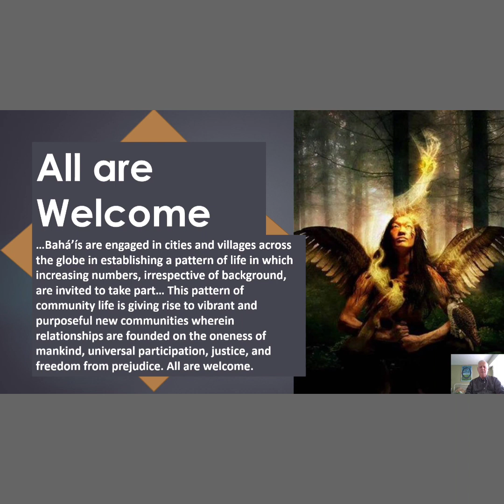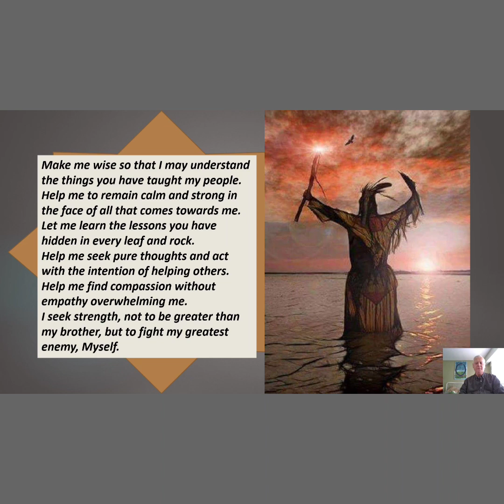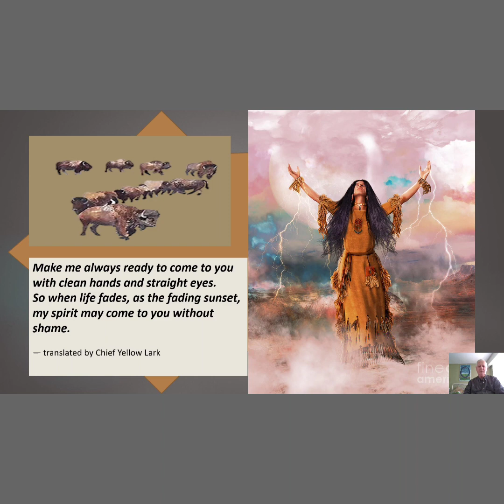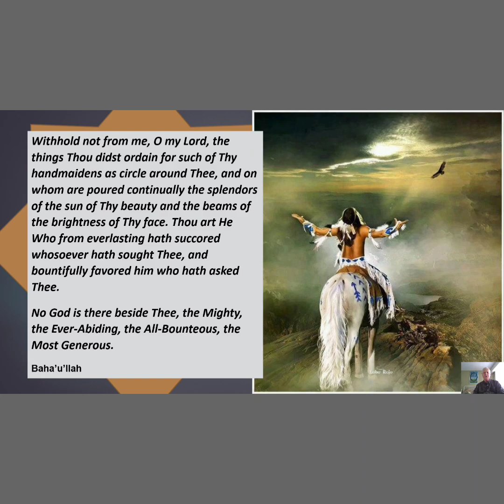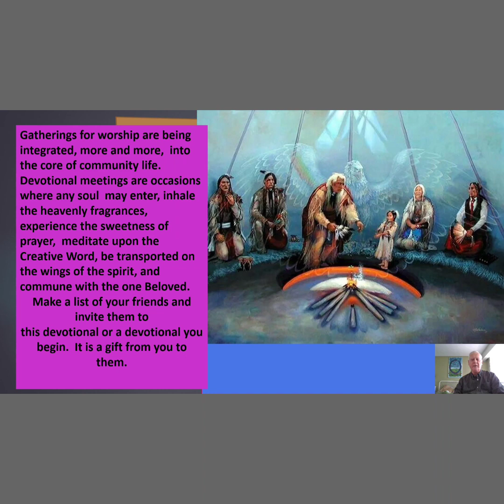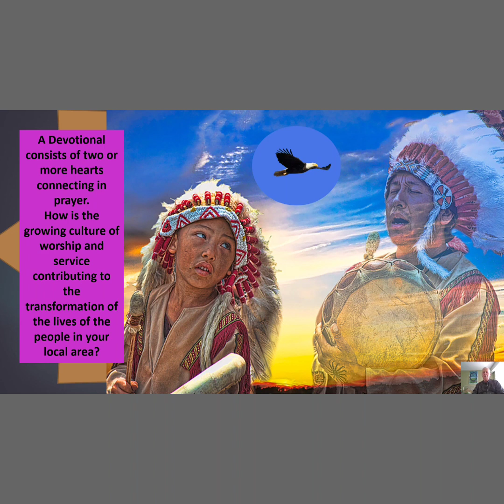17th intro HSC Zoom Sanctuary Interfaith Inspirational Gathering